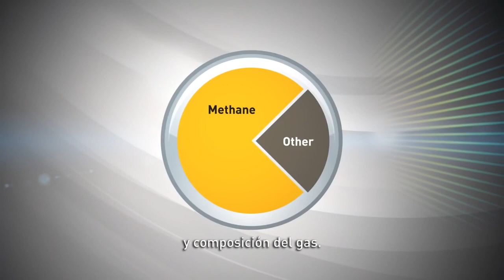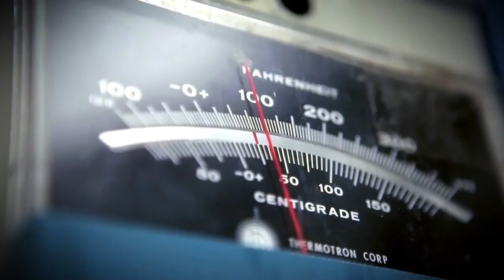Filtración, Regulación y Control de Combustible de GNC | Modulo Regulador de GNC FM80 [Español]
La serie FM80 es un módulo autónomo de regulación de combustible de GNC diseñado y calificado para sistemas de combustible vehicular / industrial de gas natural comprimido de 3000 psig (200 bar) *, 3600 psig (250 bar).
La función básica es regular el gas natural desde la presión de almacenamiento a una presión de salida más baja para su uso en motores de turbina y de pistones.

Está optimizado para aplicaciones de trabajo medio a pesado y para un rango de tamaño de motores de 5L-12L. El uso de GNC tiene beneficios medioambientales y económicos y con el certificado FM80 ahora es más seguro y ofrece un rendimiento confiable.